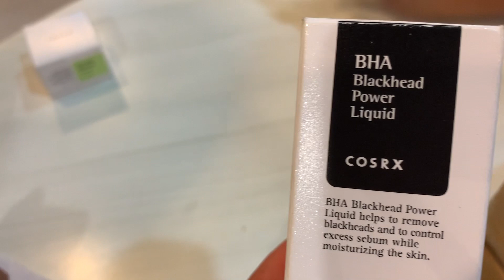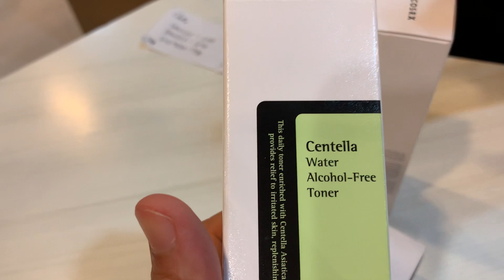Window Shopping at bumili ng facial care sa mga anakis